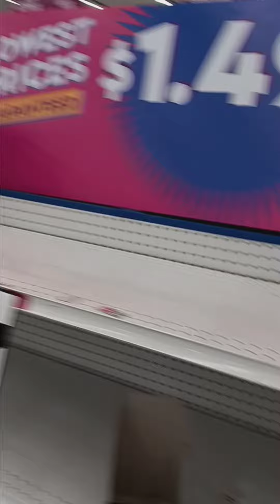99 Cents Only Stores closing part 2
shelves running empty and there still plenty of batteries.